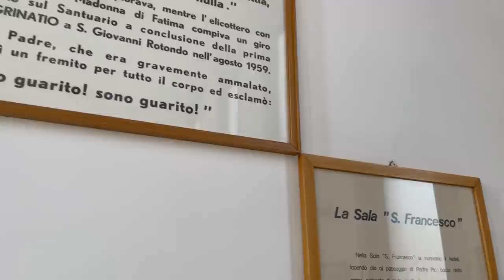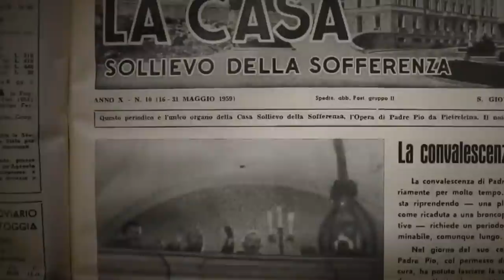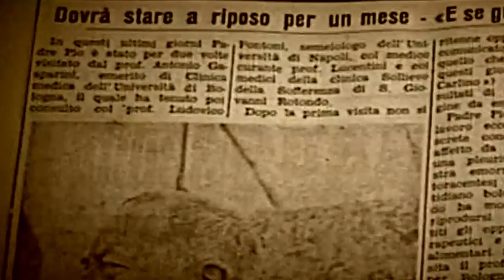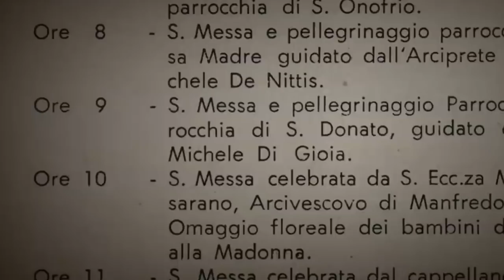Padre Pio e la Madonna di Fatima